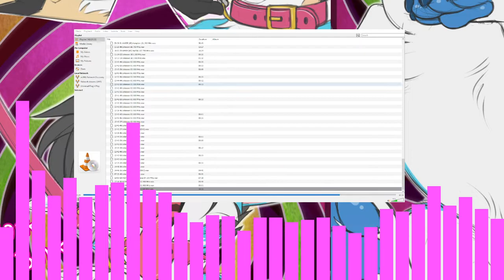Z104 | WNVZ Norfolk, VA Legal ID 4/13/21 ?p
▬▬▬▬▬▬▬▬▬▬▬ஜ۩۞۩ஜ▬▬▬▬▬▬▬▬▬▬▬▬▬
▓▓▓▒▒▒░░░ Open This Description ░░░▒▒▒▓▓▓
▬▬▬▬▬▬▬▬▬▬▬ஜ۩۞۩ஜ▬▬▬▬▬▬▬▬▬▬▬▬▬

▬▬▬▬▬▬▬▬▬▬▬▬★Main★▬▬▬▬▬▬▬▬▬▬▬▬

WNVZ (104.5 MHz "Z104") is a commercial FM radio station licensed to Norfolk, Virginia, serving Hampton Roads. WNVZ is owned and operated by Audacy, Inc. It airs a Top 40/CHR format.

🛑Software Used:
For intro/outro: Adobe After Effects
For music visualization: Candle Sonic Visualizer v1.1.11
For SDR spectrum visualization: Roman-Port Spectrum Video Renderer

▬▬▬▬▬▬▬▬▬▬★Social Media★▬▬▬▬▬▬▬▬▬▬▬▬